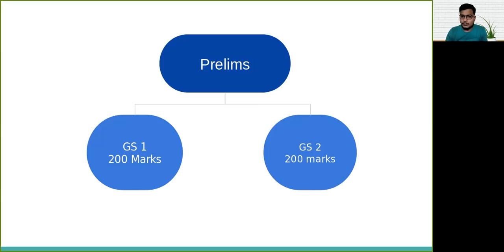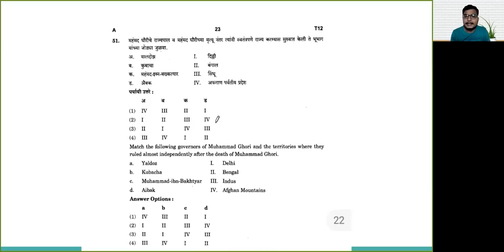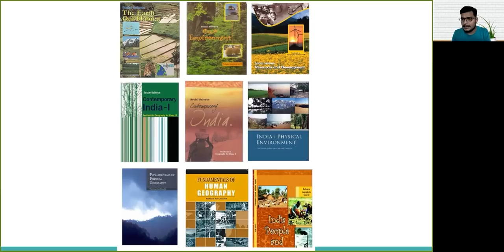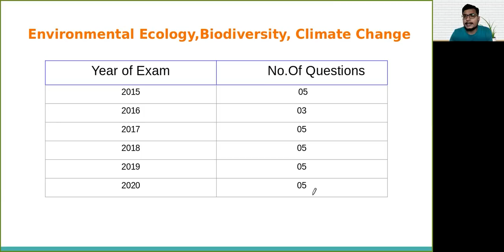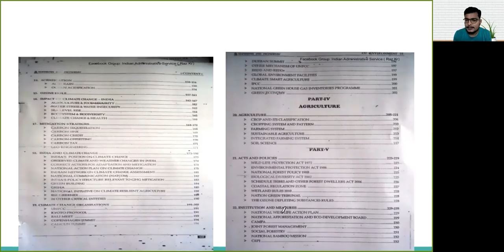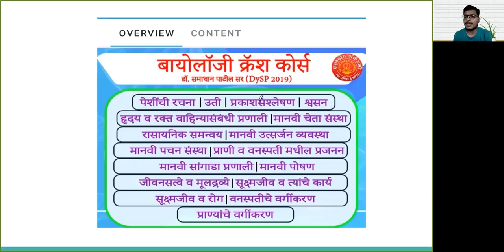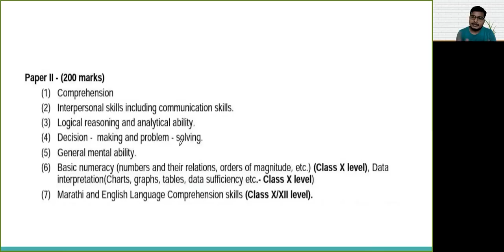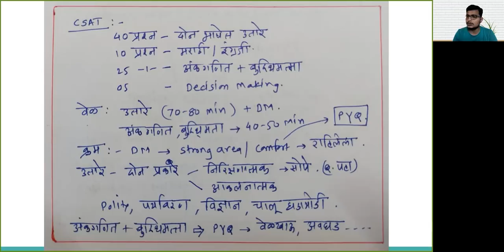MPSC राज्यसेवा पूर्व परीक्षा 2022 -80 days strategy-Revision topics by Dr samadhan patil (DySP)